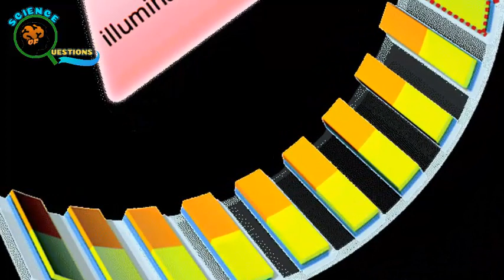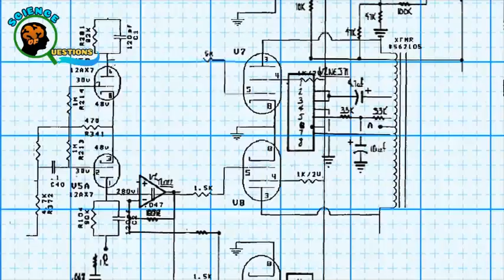Amazing shadow effect energy generator converts shadow into electricity urdu and hindi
Amazing shadow effect energy generator converts shadow into electricity
this video is about shadow effect energy generator;
Generator Turns Shadows Into Electricity
whats shadow effect energy generator?
what is SEG?
shadow gives energy or electricity
what are the uses of shadow effect energy generator
Using the ‘shadow-effect’ to generate electricity
Shadow-effect Energy Generator (SEG)

other videos of the channel are;
1. how much china profit earning from epidemic covid 19 corona virues 2020 || How china index raise
2.Amazing Relation Among tea, sleep and DNA coding exposed by  Genetic search | green tea | Black tea
6. Heart and Brain Leadership over human Body Part #01 In Islam Quran and Hadith Urdu Hindi
7. Why do people write or work with their hands? || Human left handed work urdu handi
generator price
generator rex
generator price in pakistan
generator for sale
generator definition
generator price in pakistan 2020
generator price in pakistan olx
generator meaning in urdu
generator avr
generator alternator
generator automatic transfer switch
generator avr price in pakistan
generator ats
generator auto start
generator and motor
generator auto off circuit diagram
a generator converts
a generator transforms
a generator is a device that
a generator makes electricity from
a generator stores electric current
a generator is used to light a bulb
a generator has an emf of 440v
a generator produces a voltage that is given by
generator battery
generator battery charger
generator battery price in karachi
generator buy
generator belt
generator barcode
generator brands
generator battery price
b+ generator
generator b&q
generator b check
generator b field
generators b
b tree generator
b&s generator
irig-b generator
generator companies
generator companies in pakistan
generator canopy
generator companies in lahore
generator companies in karachi
generator cover
generator capacity
generator control panel
c generator function
c generator labview
c generator random number
c generator online
c generator matlab
c generator prime number
c generator diagram
c generator makefile
generator dynamo
generator daraz
generator dealers in lahore
generator diagram
generator diesel
generator dealer in karachi
generator dealers in islamabad
d generator game
generator d curve
generator d.c
square d generator interlock
square d generator panel
square d generator interlock kit
square d generator transfer switch
d&d generator character
generator email
generator engine
generator excitation system
generator engine parts
generator efficiency
generator expression must be parenthesized
generator engine olx
generator engine price in karachi
e-generator led handpiece
e-generator.ru
e-generator led
generator e stop requirement
ebay generators
generator e stop button
e signature generator
e certificate generator
generator for sale in karachi
generator for sale in pakistan
generator for sale in lahore
generator function
generator fuel consumption
generator for rent in lahore
generator for sale olx
f generator app
generator f terminal circuit
generator f terminal
generator f terminal circuit malfunction
generator f-terminal circuit high voltage
generator f-terminal circuit low voltage
generator f terminal signal
f code generator
generator gas kit
generator gas kit setting
generator governor
generator gmail
generator gas
generator gas kit setting in urdu
generator games zone.dx.am
generator in pakistan
generator in urdu
generator in karachi
generator in python
generator in lahore
generator icon
generator in olx
generator installment
i generator gift card
i generator.net
i-generator llc
i generator meaning
generator i power
generator i love
generators i python
generator i container
generator javascript
generator jobs in karachi
generator job vacancy
generator jobs in dubai
generator jumia
generator joe
generator jobs
generator jiji
j name generator
g&j generators
d&j generators
a&j generator